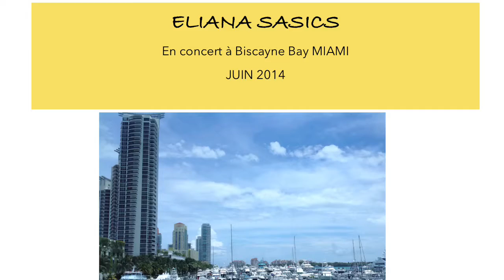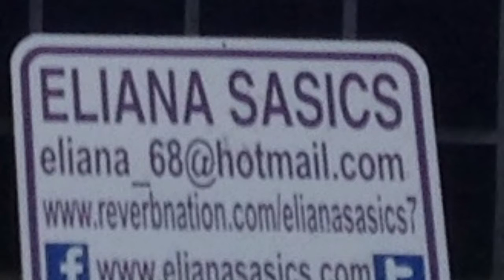ELIANA SASICS Artiste Latino de Miami....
Concert de ELIANA Sasics à Biscayne Bay en juin 2014.